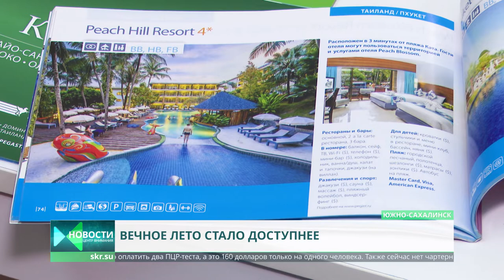ТАИЛАНД в 2022 году! Открыли или нет? Карантин, цены и доступность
ТАИЛАНД в 2022 году! Открыли или нет? Карантин, цены и доступность. Таиланд заскучал без россиян. Власти Страны улыбок отменили обязательный карантин для тех, кто привит от КОВИД-19. В том числе и отечественной вакциной Спутник Ви. Из России чартерных рейсов в Таиланд пока нет. Но сахалинцы могут летать регулярными рейсами из Владивостока. Что нужно сделать для того, чтобы попасть в вечное лето?
Что касается цен внутри Тайланда, то как рассказывают туристы, они не изменились. Колебания стоимости экскурсий происходит только, когда изменяется курс рубля. Ближайший город от Сахалина, откуда можно вылететь в страну-баунти - Владивосток. Но пока поток туристов с островного региона в Таиланд невысок. С начала этого года туда уехало несколько десятков человек. Есть надежда, что Пхукет, Паттайя и Бангкок снова станут такими же доступными, как и прежде. Хотя до полной победы над ковидом этого вряд ли стоит ожидать.